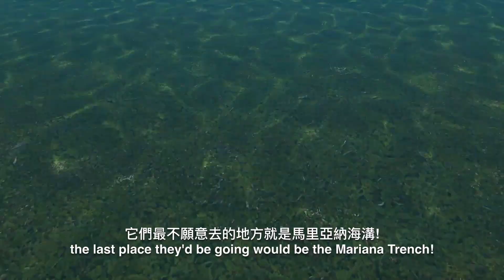如果巨齒鯊從未滅絕？| 大膽科學